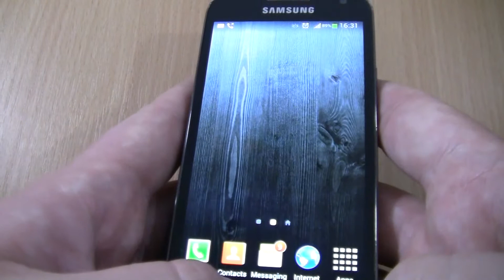Samsung Galaxy S4 Mini Black Incoming call